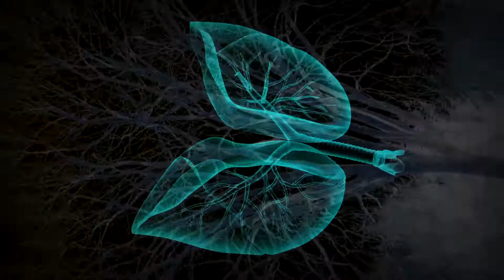echomech Artist Statement 2014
echomech Creative is the artwork and creative rephrasings of Clay Hardwick.  This is a prelude to viewing his latest paintings.